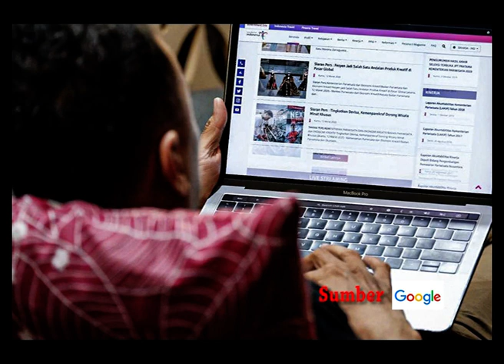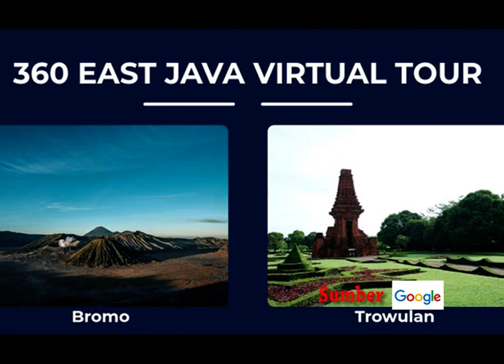Liburan saat pandemi dengan berwisata dari rumah